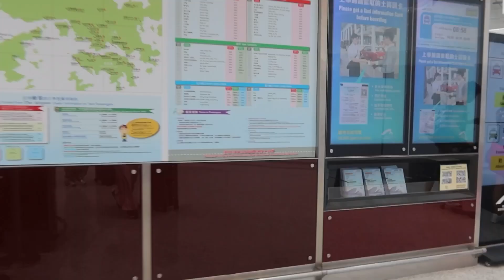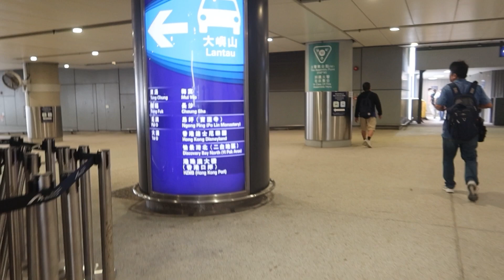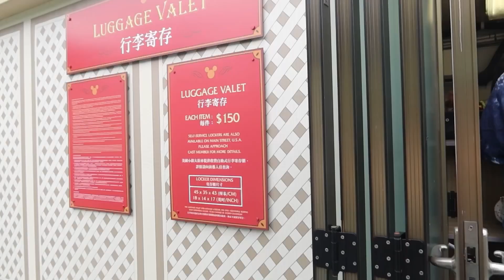【vlog】香港国際空港から香港ディズニーランドおすすめの行き方。キャリーケースの預け方！